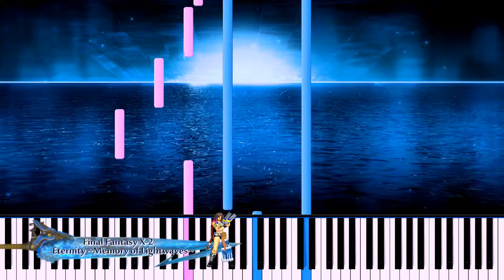[Synthesia] Final Fantasy X-2 - Eternity ~ Memory of Lightwaves (1080p 60 FPS)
Soundfont: Z-Doc Piano Fantasy Mode

C'est tout ! Merci et à la prochaine !! (づ￣ ³￣)づ